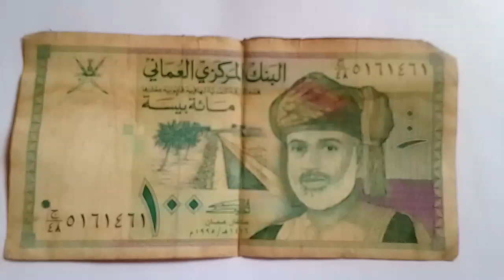OMAN. 100 BAISA